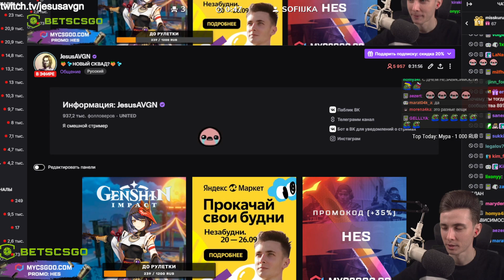офицально ливнул из 89